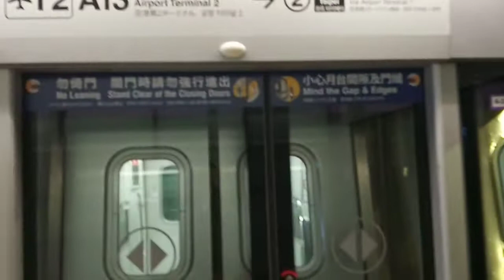桃園捷運直達車 往台北 A13第二航廈進站